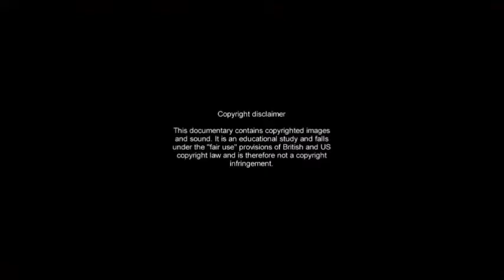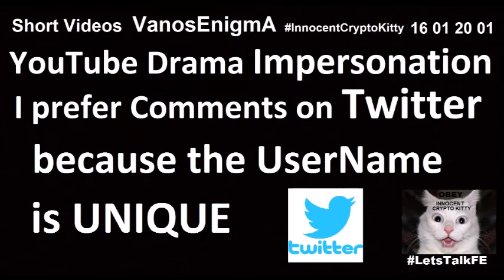16021401 Famous by Accident? Theo Goodman MarkkSargent Orphan Red Flat Earth Coin Bitcoin Simpsons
Famous by Accident? Theo Goodman MarkkSargent Orphan Red Flat Earth Bitcoin Simpsons Bart said "i didn't do it" ;) -remembers me of a Simpson's episode when Bart said "i didn't do it" ;) Theo Goodman @theog__